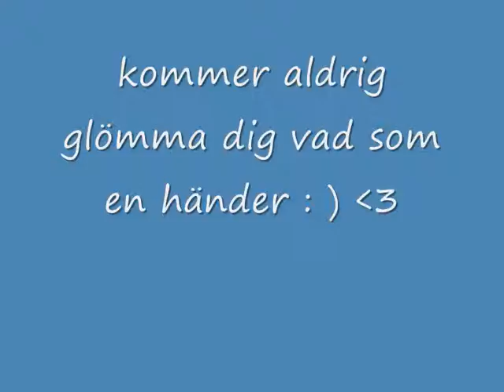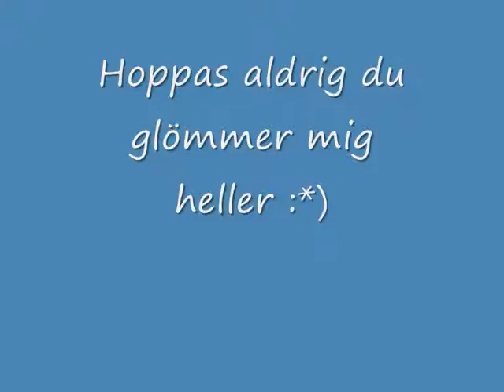best friends 4 ever krisse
Krisse vad som än händer i framtiden kommer jag alldirg glömma dig bästis